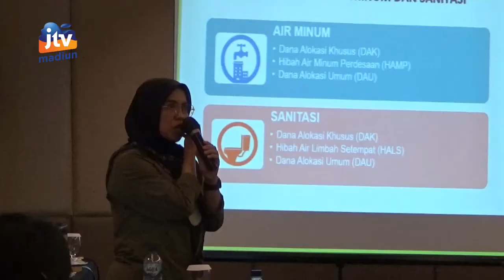NGAWI - Dinas PERKIM Perkuat Tugas Dan Fungsi Puluhan TFL Air Minum Dan Sanitasi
Dalam upaya peningkatan akses masyarakat terhadap pemenuhan prasarana air minum dan sanitasi dinas perumahan rakyat dan kawasan permukiman (perkim) kabupaten ngawi menggelar pelatihan tenaga fasilitator lapangan (tfl) untuk bidang air minum dan sanitasi. Kegiatan di salah satu ballroom ini berlangsung selama dua hari dengan menghadirkan sejumlah narasumber yang telah ahli dibidangnya.